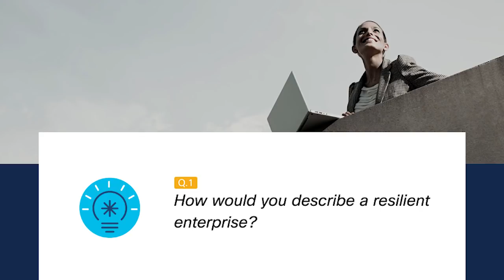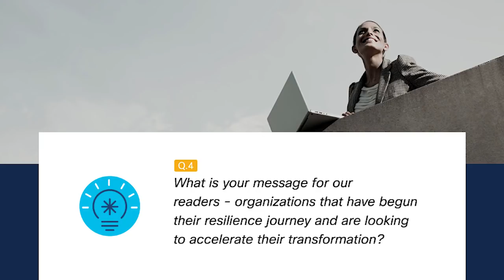Future-ready Solutions for the Future of Work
Topic:

Speakers: Sudhir Nayar, Managing Director, Commercial Sales, Cisco India and SAARC
Ankush Kumar, Editor, Tech Observer

The hallmark of resilient leadership is getting technology and the data infrastructure to support business decision-making. Resilience in the new normal is nothing but recovering and adjusting to complexities. The CIO is tasked with maintaining relevant security protocols and keeping productivity intact. IT departments of almost all organizations effectively helped them transition to remote working scenarios in a short duration. This transition, most often aided by networking solutions from Cisco has proven beyond doubt that technology is an enabler and the future belongs to innovators.

After several internal implementations and working with over 5000 customers here in India, Cisco has put all the learnings into a new architecture framework called “Resilient Distributed Enterprise” or RDE. This complete blueprint and infrastructure are free for all Cisco customers, and they can customize which part they want to implement.

The network architecture in RDE is integrated, automated, and intelligent. Cisco provides the common framework in which customers can plug in 165 third-party products and security solutions with built-in API where they can integrate tools of their choice. It is an intelligent system that picks up trends, informs about the security breach, and keeps automating as per policy defined by the customer.

Technology has broken many myths in the last 10 months. Going forward is important to Reimagine yourself. While it might be easy to go back to old ways of working, one must be cognizant of the new technologies and innovations that have improved our way of working. Secondly, we must Unlearn to learn. A lot of new opportunities have emerged and it is the responsibility of technology to align with the business and make it better with automated intelligent solutions that bring unimaginable efficiencies as AI gets build into it.

Cisco is committed to transformation, and results are already here with SecureX, RDE, and Webex which just announced 51 innovations. The philosophy of Cisco is that customers can focus on their business and leave the complexity of integrating various tools, putting an implementation layer, monitoring layer, and solutions to us.